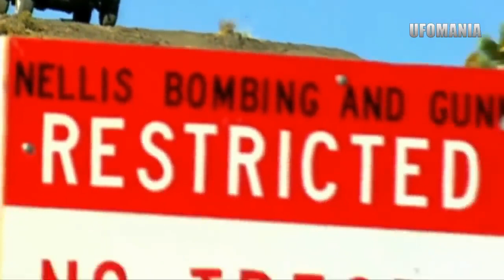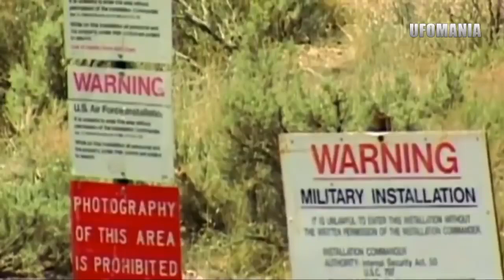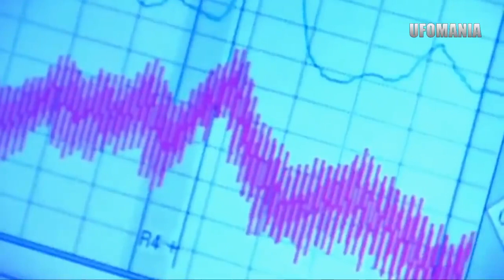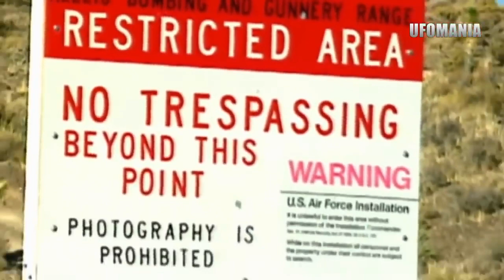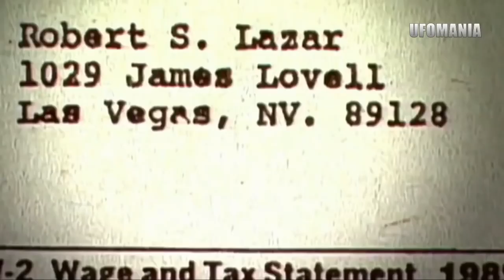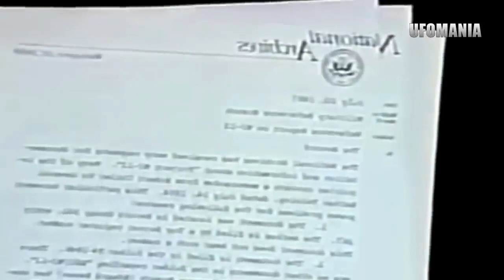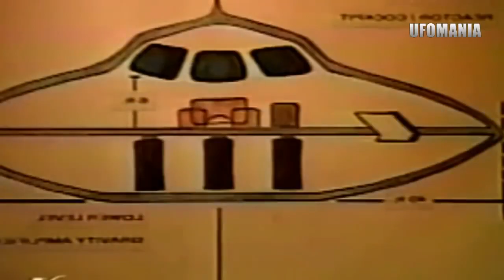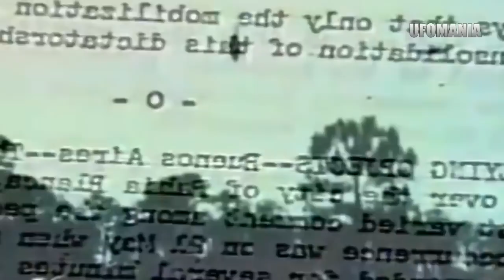UFO DOCUMENTARY 2017-AREA 51-TOP SECRET